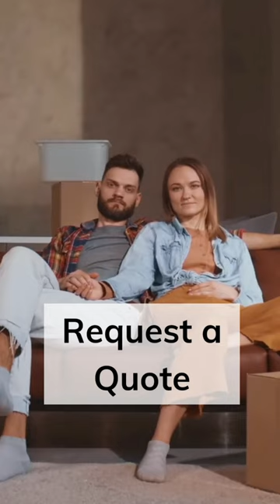House Removal Company| Average Cost| Man and Van London| Moving Tips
Selecting the best removal company in East London is essential for a seamless and stress-free experience when moving a home or business. The following advice will help you choose the best moving company:

Take the time to research and contrast the many moving firms in your area. Ask friends and relatives for recommendations or look up reviews and ratings online.

Verify Credentials: Verify the insurance and license of the removal business you choose. This will safeguard you in the event of any loss or damage during the relocation.

Get a Quote: Get in touch with the moving firms in which you are interested and ask for a comprehensive price. All of their services, such as packing, loading, unloading, and unpacking, should be listed here.

Ask the removal company about their experience. Find out how long they have been in business and how many relocations like yours they have handled.

Ask about Equipment: Enquire about the trucks and packaging supplies that the removal business utilizes. Make that they have the equipment needed to manage your particular move.

Communication is essential, so ensure sure the business responds to your inquiries and keeps you informed at every stage of the procedure.

Pricing: Be sure you comprehend the pricing structure and what is included in the quote before choosing the cheapest option.

You may choose a removal company in East London that suits your needs and guarantees a smooth move by paying attention to these pointers.